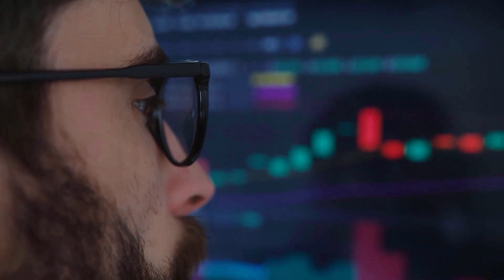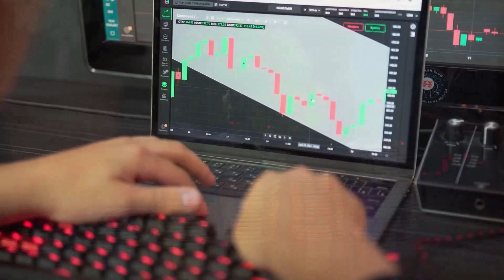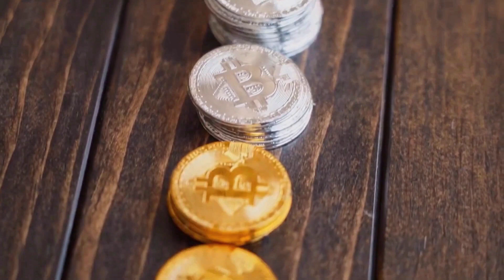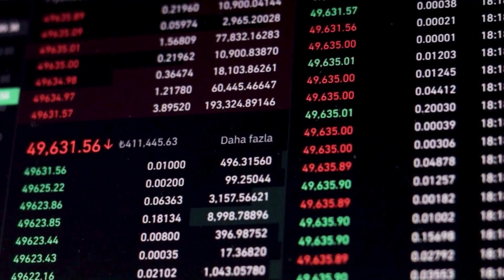STAR ATLAS PRICE WILL +530% HERE'S WHY?! - STAR PRICE PREDICTION 2023 & FORWARD